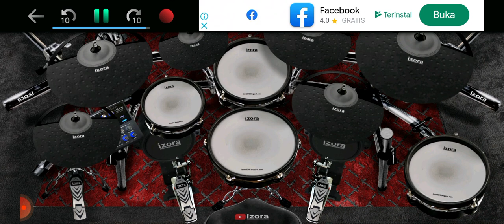Wali Band - Trending Taufiq Wal Hidayah (Backing Vocal) (Real Drum Cover)